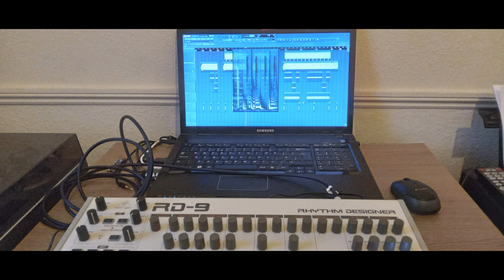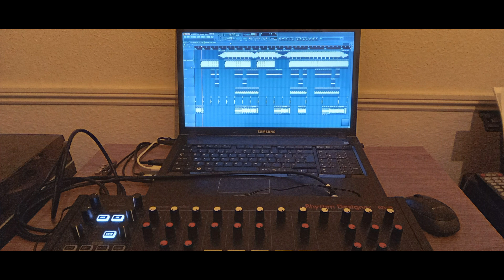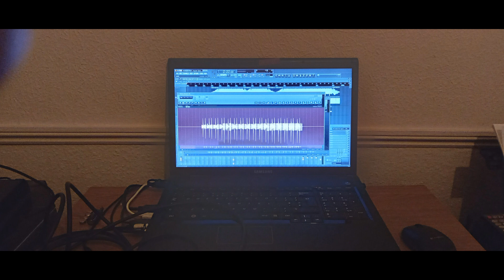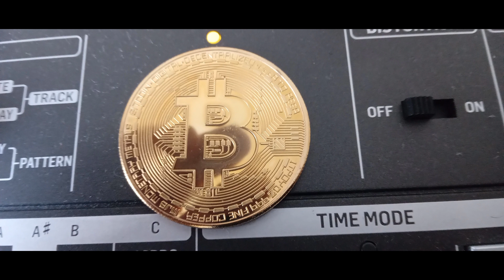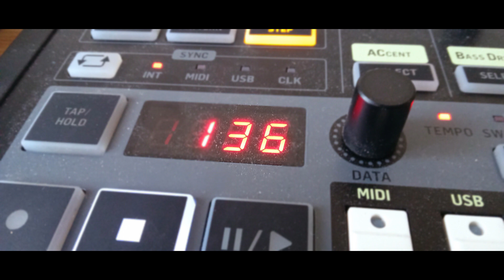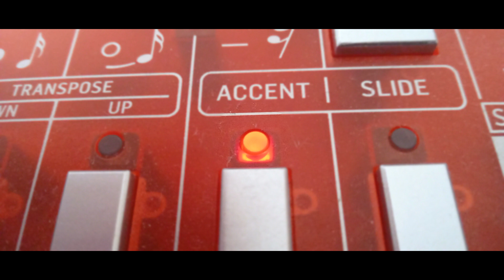Unrecognized Hardcore - Atmospheric Sense (Behringer RD-9, RD-8 and pair of TD-3)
Track made on Behringer machines, arranged in FLStudio.

Rebirth RB-338 reminiscences.

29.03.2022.